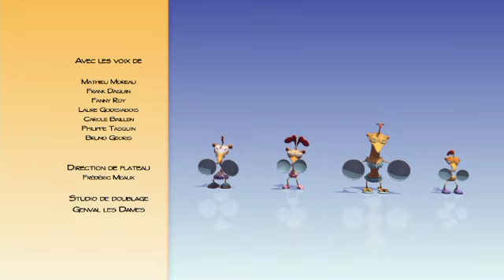Crocos et Coco FRENCH